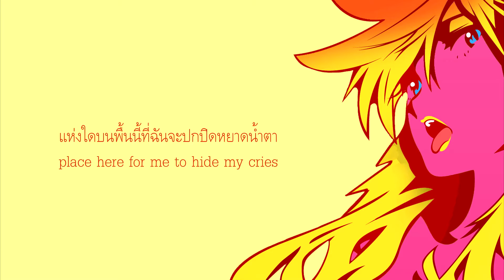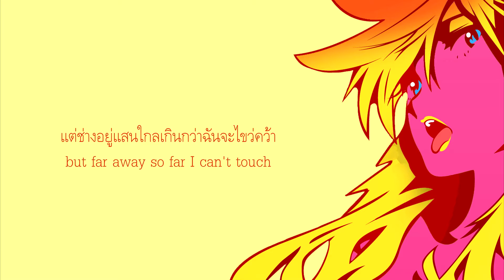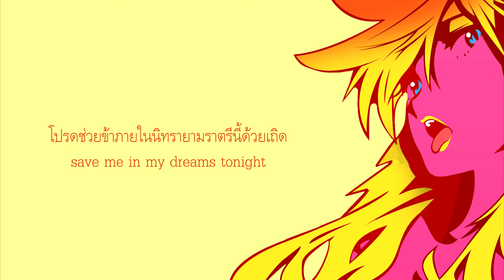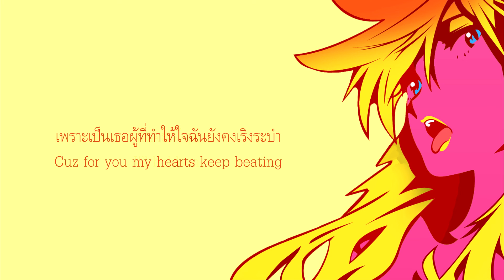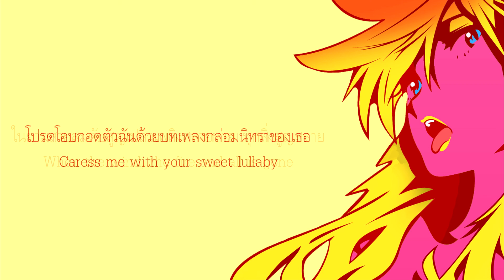Panty & Stocking - Fallen Angel feat. Aimee B [ซับไทย/อังกฤษ]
อีกหนึ่งบทเพลงจากอนิเมะ(?) Panty & Stocking with Garterbelt ที่แม้เรื่องจะกาว แต่เพลงเขาดีจิงๆ
เพลงประกอบอนิเมะ : Panty & Stocking with Garterbelt
ขับร้องโดย : Aimee B
**ตัวผมไม่มีส่วนเกี่ยวข้องใดๆในการสร้างบทเพลงหรือวิดีโอภายในคริปนี้
ต้นฉบับอบู่ในลิงค์ข้างบนเลยค้าบ**
อย่าลืมที่จะกดโป้งและตามติดเพื่อเป็นกำลังใจให้ด้วยนะคร้าบบ